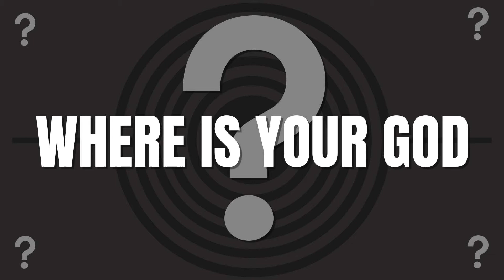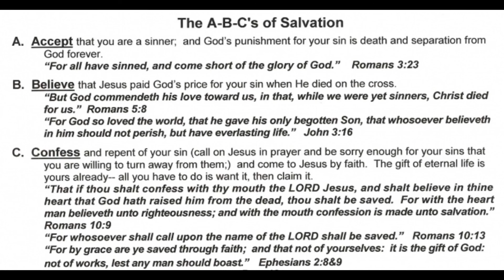Where Is Your God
"Where is your God?" can be a question that someone ask who either they are experiencing tough, difficult times or knows someone who is going through similar or worse hardships. Questioning God's existence is easy to do when the individual does not know God and does not trust Him. In Psalms 42, David is going through some difficult times and even during this difficult time, David encourages himself in the Lord and reflects on how God has delivered him time after time. Either way, we have to trust in God's plan and lean on His grace that is sufficient for all of us to help us through our trials.

If you would like to accept Jesus as your savior, you can do it right where you are at. By praying the sinner's prayer, you are declaring to God that you are surrendering yourself to Him and relying on Jesus Christ as your Savior and Lord. It is simple with no fancy or magical words that results in salvation. It is only through faith in Jesus' death and resurrection that can save us. If you understand this are ready to accept, first (1) acknowledge to God you are a sinner and in need of salvation through Jesus Christ and (2) ask Jesus to come and live in you. It is that simple. You can say:

"God, I know that I am a sinner. I know that I deserve the full penalty of sin. However from now on, I am trusting Jesus Christ as my Savior. I believe His death and resurrections provided for my forgiveness. I trust in Jesus alone as my personal Lord and Savior. Thank you Lord Jesus, for saving me and forgiving me! Amen!"

Congratulations! You are now part of the family of God. What should you do now? Find (1) Bible believing church and start attending (2) read the Bible and (3) be with other believers. If you have any questions about salvation, church attendance, reading the Bible, etc., comment in this video or visit us

Used to make this video - GIMP, Shotcut, Envato, Adobe After Effects, and Canon XA-11.